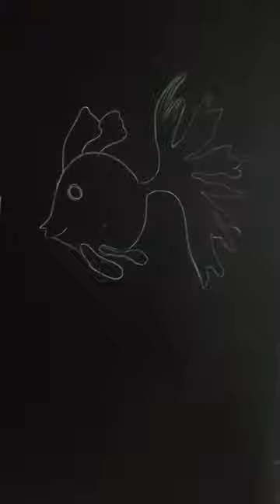Easy drawing by Varsha